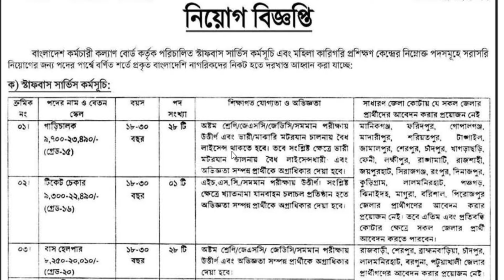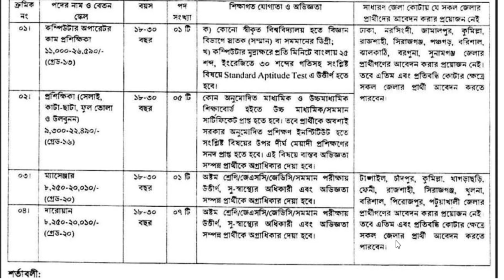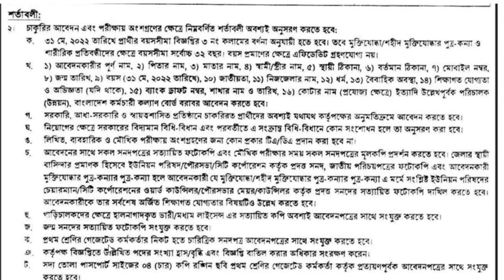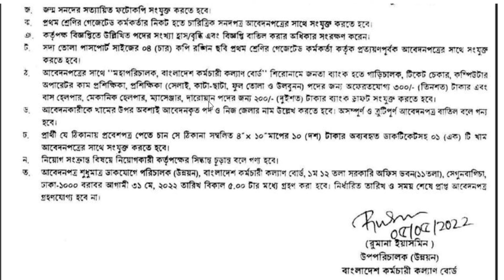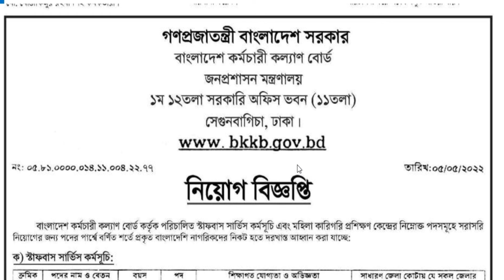৮১ পদে বাংলাদেশ কর্মচারী কল্যাণ বোর্ড নিয়োগ- ২০২২ || BKKB Job Circular || government job circular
৮১ পদে বাংলাদেশ কর্মচারী কল্যাণ বোর্ড নিয়োগ- ২০২২ || BKKB Job Circular || government job circular

নিয়োগ বিজ্ঞপ্তিটি সম্পর্কে বিস্তারিত জানতে হলে এবং এরকম তথ্য-ক্যারিয়ার-বিজনেস এবং বিশ্ব-মহাবিশ্বসহ সব খবর একসঙ্গে পেতে হলে ক্লিক করুন এখানেঃ